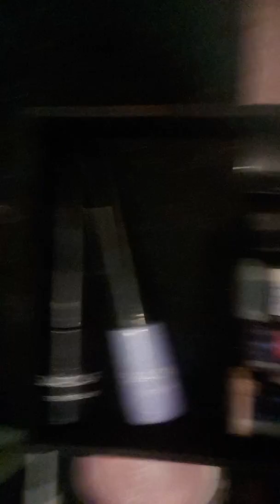איפור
שלי ויסמן מאפרת